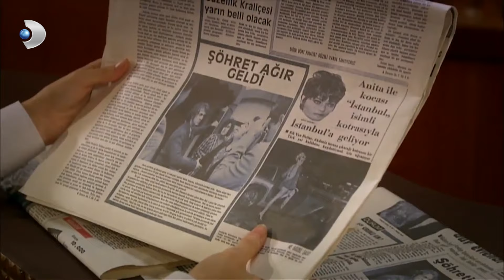Mete'den Nihal'e Hediye Mandolin - Öyle Bir Geçer Zaman Ki 47. Bölüm